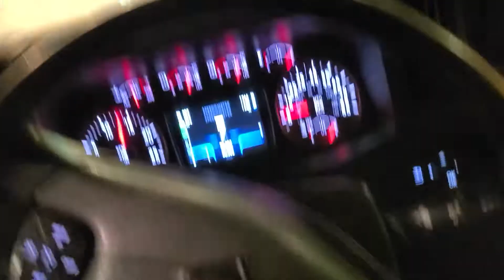Rolling thur downtown Chicago